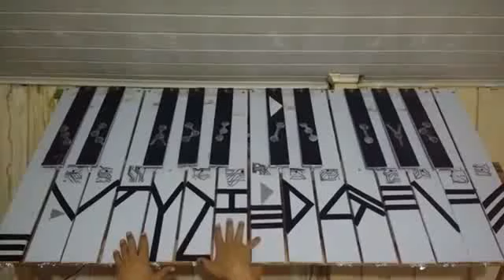Jarre inspiration Frequences 2019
ALL INSTRUMENTS PLAYED THIS KEYBOARD